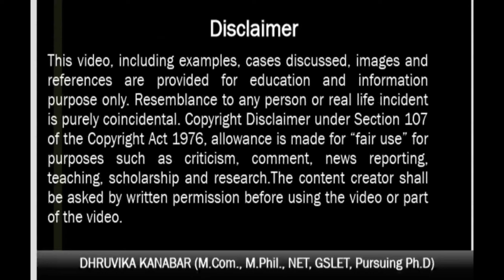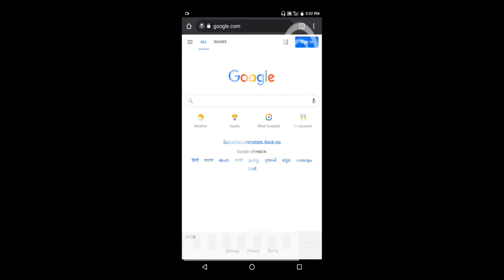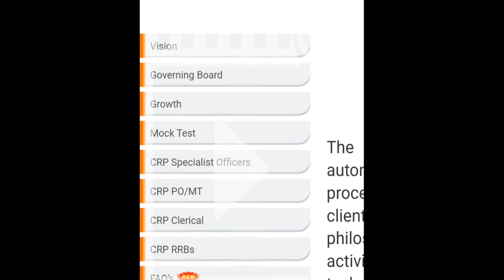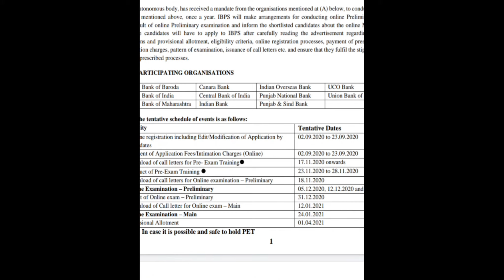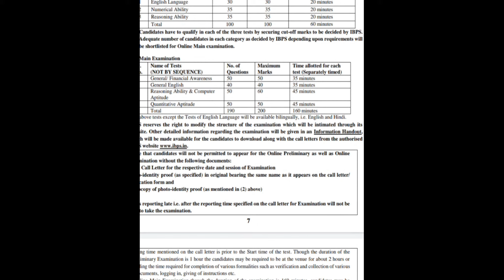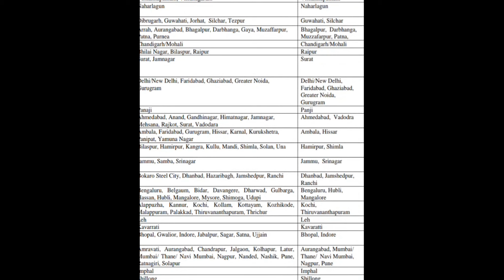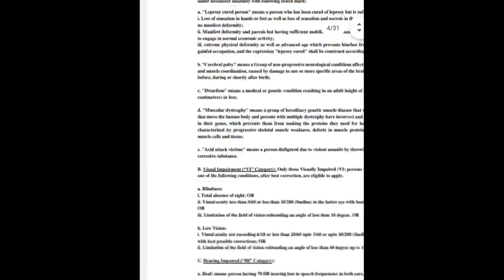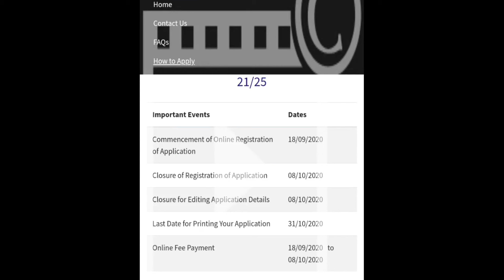Exploration of websites providing employment opportunities By, Prof Dhruvika Kanabar રોજગારની તકો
રોજગાર લક્ષી માર્ગદર્શન સીરીઝ નાં આ લેક્ચરમાં ; સરકારી નોકરી ની તકો ની જાણકારી માટે ઉપયોગી વેબસાઇટ ની મુલાકાત, તેમાં ઉમેદવાર માટે જરૂરી મેનુ ની જાણકારી અને નોકરીની જાહેરાતો નું વિશ્લેષણ તથા જાહેરાતમાં દર્શાવાયેલ અગત્યની બાબતો અંગેની માહિતી આપવામાં આવી છે.
This session of “Employment Guidance Series” deals with ;  Visit to useful websites providing employment opportunities, Information regarding menus an applicant is supposed to visit and Analysis of various details mentioned in advertisement.